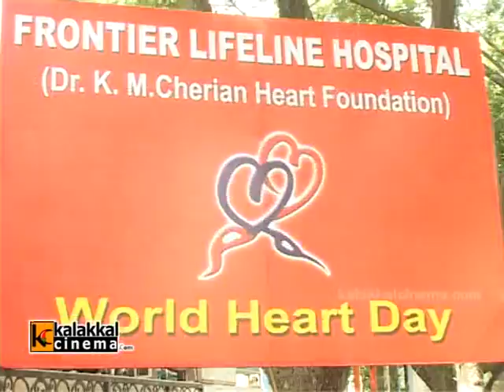Suriya Talk about World Heart Day